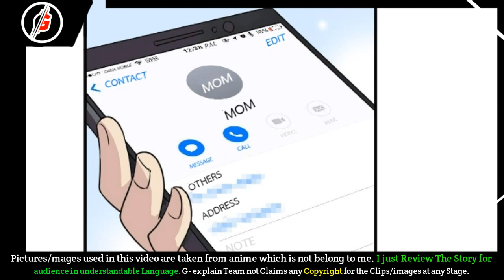Gangster Boss (2022)।Episode 01। Tianxia Is Gone । Anime Comic । Explained In Hindi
[Note 📝]

ABOUT US🙂